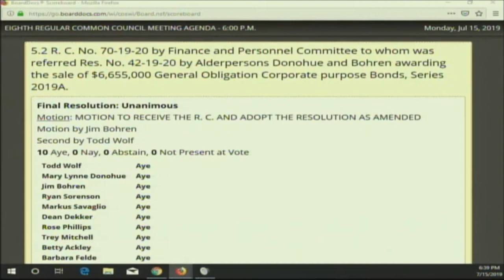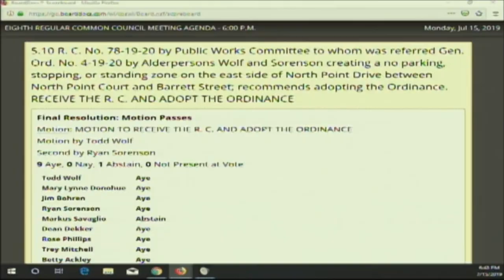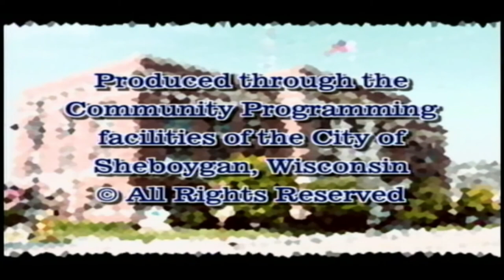Council 2019-07-15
8th Regular meeting of the 2019-20 Sheboygan Common Council